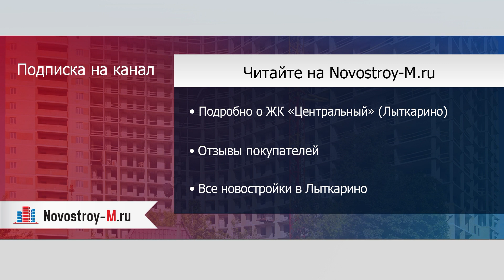ЖК «Центральный» (Лыткарино)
Отзывы покупателей новостройки можно прочитать на форуме ЖК «Центральный» на сайте Novostroy-M.ru